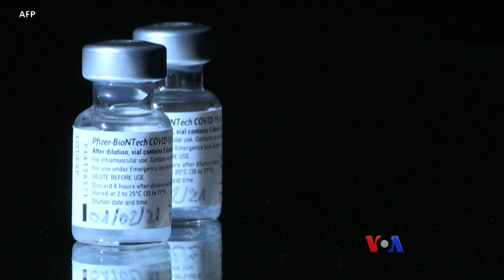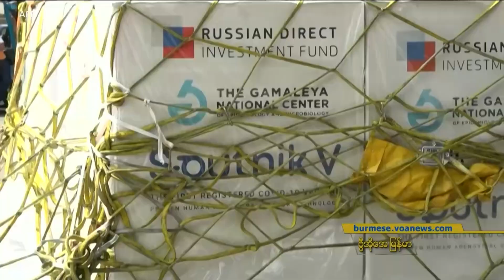နိုင်ငံတကာကို ကာကွယ်ဆေးပေးလှူမယ့် အမေရိကန်အစီအစဉ်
အင်ဒိုနီးရှားကို ကိုဗစ်ကာကွယ်ဆေး ၄,၀၀၀,၀၀၀ ပေးလှူမယ်လို့ ကတိပြုထားတဲ့ သမ္မတ Biden အစိုးရက နောက်သီတင်းပတ်မှာ ဂွါတီမာလာနဲ့ ဗီယက်နမ်နိုင်ငံတွေကို Moderna ကိုဗစ်ကာကွယ်ဆေးတွေ သန်းနဲ့ချီပြီး ပေးပို့သွားမယ်လို့ ပြောပါတယ်။ အိမ်ဖြူတော်သတင်းထောက် Patsy Widakuswara သတင်းပေးပို့ထားတာကို မမြသဇင်အောင် ပြောပြပါမယ်။

⁠burme1.global.ssl.fastly.net
⁠burmes1.azureedge.net
⁠729411.info